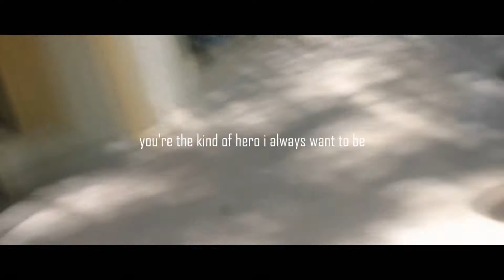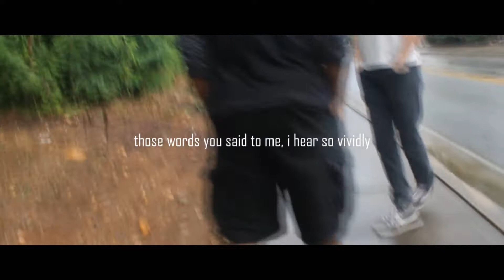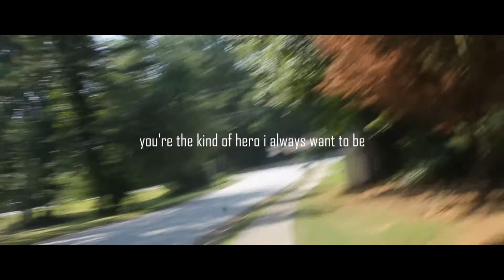Peace Sign COVER english MV / chokkomimi (boku no hero academia OP)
♥ Sooo many thanks to all my wonderful friends with all their help during the production of this video! Special thanks to Yumi, Jay, and Fox while they endured having my camera in their face the entire time we were in Helen~
♥ This video also counts as a recollection of some of the memories I created this summer some of my friends during my travels in the States! A lot of the video is meant to be in 1st person, so alas you won't find me in there, and the camera is a little shaky.

Vocals/Editing/Lyrics: CHOKKOmimi
Video/Direction: CHOKKOmimi
Instrumental: Official (Kenshi Yonezu)

Recording Locations:
Toronto, ON (Canada)
Suwanee/Sugar Hill/Buford, GA
Greenville, SC
Atlanta, GA
Helen, GA